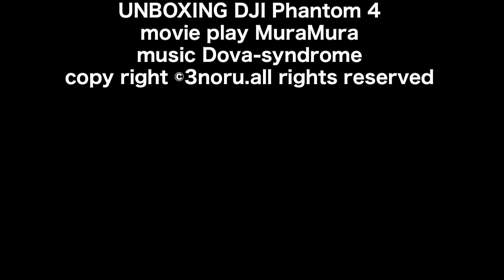DJI Phantom 4 unboxing now !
4月1日、ついに届いたDJI Phantom 4 開封の儀式です。非常に長いです7分だって。